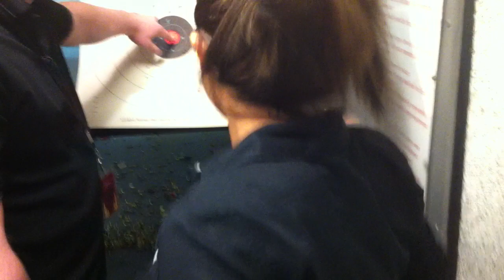Michelle (Top Shot ) Viscusi Meet Mr. Casull!!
Michelle Viscusi from season 4 Top Shot was hanging with the guys, so I decided to have her shoot my Super Red Hawk 454 Casull. I didin't tell her that they were my "spicy" loads:)